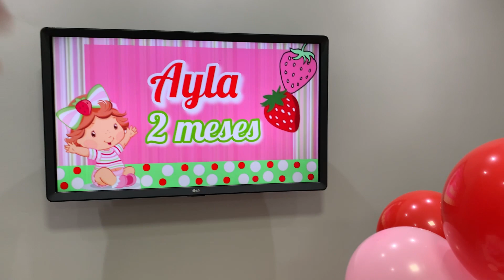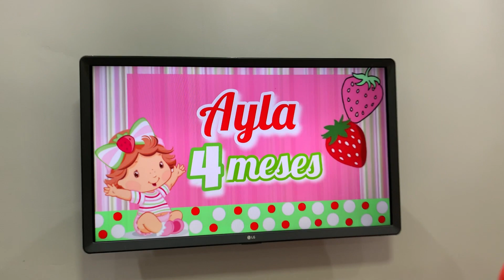4º mesversario da moranguinho baby, o mais lindo de todos! Quase deu tudo errado! 😍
Meu Instagram 👇🏻